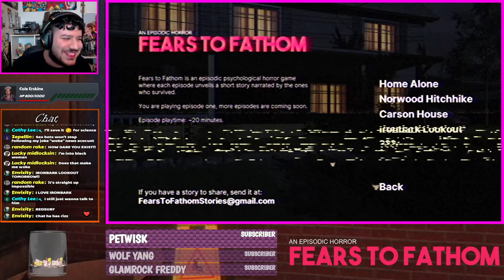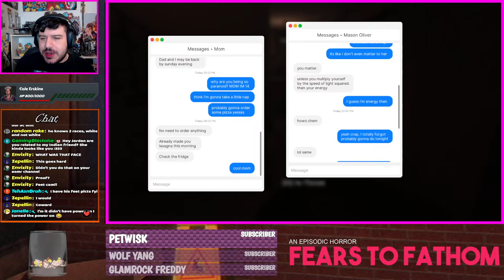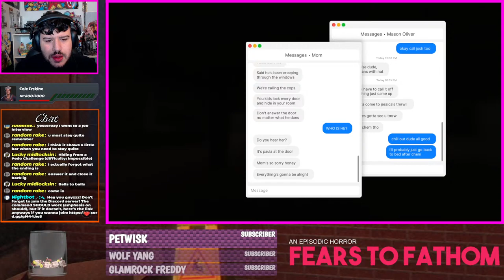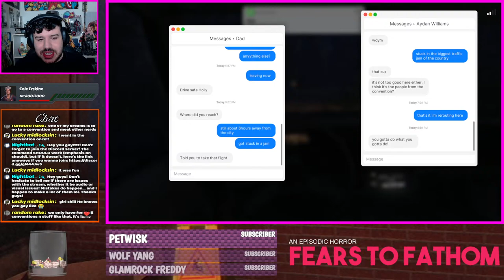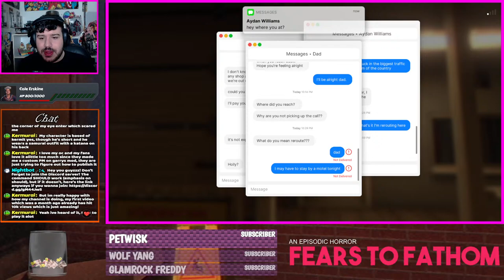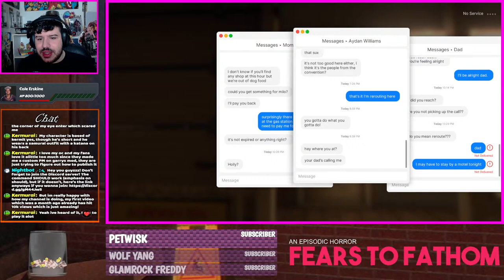They can hear me 🔊 | Fears To Fathom: Home Alone & Norwood Hitchhike (Episodes 1 and 2)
I was wanting to do something a bit different with streams lately and I stubbled across these games that I've been wanting to play for a while. I LOVE when games pic up your mics and these seem to be a perfect for that. I will be playing episodes 1 and 2 of Fears to Fathom, so hopefully we'll get to 3 and 4 soon!

As the Steam pages state, "In the first episode of Fears to Fathom you play as Miles, a 14 years old kid who is home alone while his parents are out of town for work. He soon finds himself in trouble as the story unfolds, would he make it through the night? He survived as he made the right choices.

In the second episode of Fears to Fathom you play as Holly Gardner, a 19 year old who was driving back home from a gaming convention, as the traffic got horrible she decided to take the long way to avoid the traffic which leads to an unplanned trip to a motel. Little did she know what was going down in the Norwood Valley. She survived as she made the right choices."

I hope y'all enjoy my Fears To Fathom: Home Alone & Norwood Hitchhike live gameplay.

Xbox One:
Raam Firebolt

Nintendo Switch:
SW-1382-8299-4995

PS4:
RedBlueKnight777

My current schedule is one video a week either on Sunday or Wednesday (between 2-4 p.m. CST). During times where I am on break, I probably will do more. If I livestream, I will generally livestream on Fridays at/around 7:30 p.m (I'll notify y'all in advanced) CST unless I say otherwise. Livestreams might take the place of a video if I'm extremely busy or unable to produce a video.

*iBuyPower Desktop
-Intel i7-9700K @ 3.60 GHz
-NVIDIA GeForce RTX 2080 Super GPU
-32 GB of RAM
-1 TB Hard Drive
-1 TB & 480 GB Solid State Drive

"What monitors do you have?"
Left side for recording & streaming/reading comments:
-TN Panel
-1 ms
-2 HDMI 1.4; 1 DisplayPort™ 1.2
Right side for gameplay:
*Samsung - CRG5 Series 27" LED Curved FHD G-Sync Monitor
-VA Panel
-4 ms
-2 HDMI 1.4; 1 DisplayPort™ 1.2

"What do you use for your facecam?'
I use a Logitech - C922 Pro Stream Webcam. Kinda annoying you have to reset the settings each and every time you open a recording software, but the quality is great!

"Where did you get the layouts for your streams?"
I actually made them myself in OBS and I just copy-paste the foundation. Of course, I did not make the images seen, but I put it all together. It usually takes a few hours to prepare nonetheless. Streamlabs also helps with notifications that popup on the screen as well as recent subscribers.